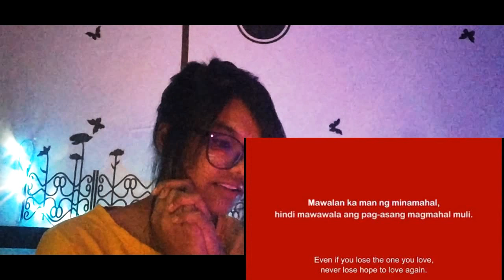Jollibee Valentine Series 2019: Choice REACTION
We are all searching for The One. But if there's two of them, who will you choose?